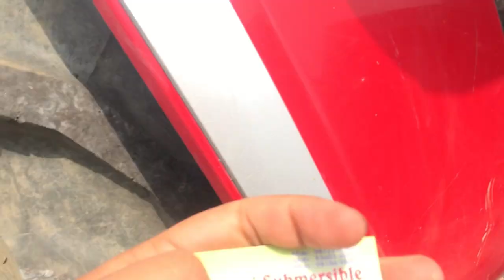Punjab di pehli rubber pipeline kheta vich / Haryane to aye bande paun / Dekho hoyi kamyaab k nhi